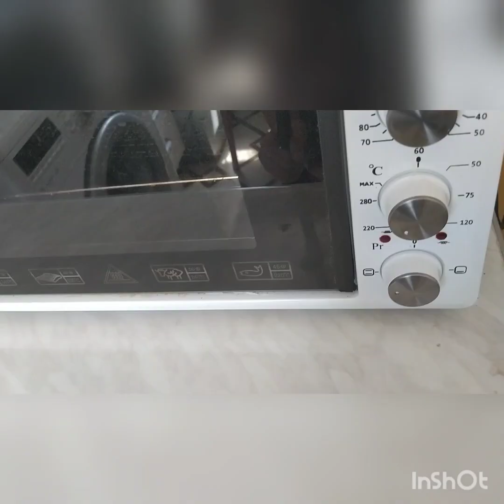Skuşonkayla sobada qəlyanaltı.Şkoladlı şirin kəsmiklə sobada qəlyanaltı